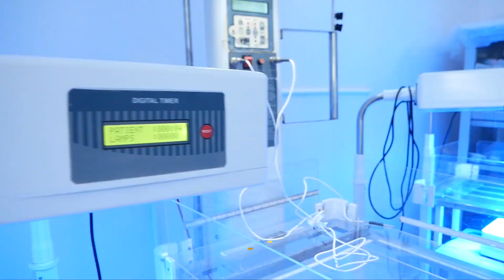ചെറുപുഴ ചെക്ക് ഡാമിന് പുനർജന്മം.. സുരേഷിൻ്റെ പരാതിയെ തുടർന്ന്